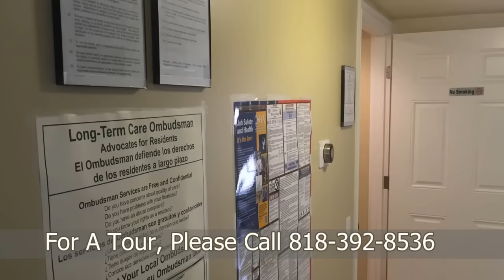Navita Residence II Assisted Living | Thousand Oaks CA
Navita Residence homes are located in beautiful, safe and scenic neighborhoods in Thousand Oaks and Camarillo. The staff members are dedicated to caring for you or your loved one with compassion and dignity. Navita Residences have experience with non-ambulatory residents, Alzheimer's and dementia residents, and provide respite care. They are close to Los Robles Hospital, doctors offices, shopping and pharmacies. Your Care Patrol Senior Advisor has personally prescreened and reviewed the care and violation history of each home.

Are you looking for the best senior care in Thousand Oaks but not sure where to start? You don't have to figure it out by yourself. CarePatrol can help guide your family through this challenging time. Every facility is personally visited by a CarePatrol Senior Consultant to provide choices in senior care facilities that will be the best fit. Each senior living facility that is recommended is checked for care and safety violations. A CarePatrol consultant will tour with you at the facilities so you can make sure you or your loved one will be cared for in the manner you desire. Best of all, the personalized service provided by each CarePatrol Senior Care Consultant is free to the family.

CarePatrol is your guide to find assisted living in Thousand Oaks, CA. We are the free community senior care referral service in Thousand Oaks. CarePatrol can assist you and your family in finding quality, top rated Assisted Living, Independent Living, Memory Care, Nursing Homes and In Home Care.